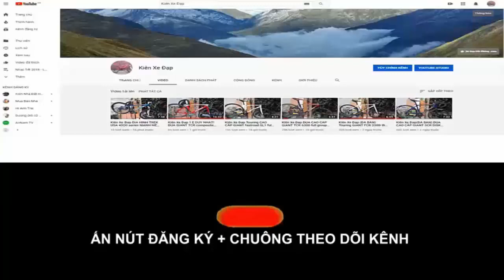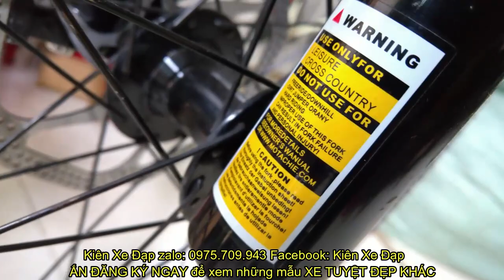Kiên Xe Đạp (ĐÃ BÁN) ĐỊA HÌNH MOATACHI hiệu Ý CARBON giảm sóc hơi zalo 0975709943